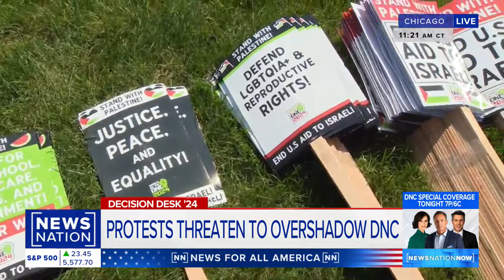Assortment of groups protest multiple causes at DNC | NewsNation Now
Thousands of protesters are expected at demonstrations across Chicago this week during the Democratic National Convention. Protesters are backing a number of causes, including LGBTQIA+ and reproductive rights, as well ending the war in Gaza.